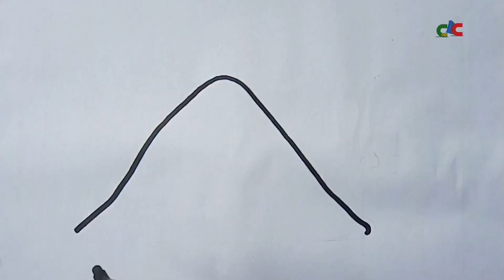volcano eruption drawing easy | how to draw mt vesuvius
Let's learn how to draw a volcano eruption together. come and paint with me..

I love painting and drawing.

art artwork #

volcano eruption picture drawing,
how to draw a volcano eruption,
volcano how to draw,
volcano eruption diagram,
volcano eruption drawing easy,
how to draw a volcanic eruption,
how to draw a volcanic eruption easy,
how to draw a volcanic mountain,
picture of volcanic eruption,
how to draw a cinder cone volcano,
how to draw mt vesuvius,
how to draw the volcano,
draw a volcano eruption,
how to draw erupting volcano,
easy drawing of volcano eruption,
picture of volcanic mountain,
how to draw a dormant volcano,
how to draw mayon volcano,
how to draw mayon volcano easy,
natural disasters volcano drawing,
a picture of volcano,
how to draw a volcano exploding,
directed drawing of a volcano,
how to draw a realistic volcano eruption,
volcanic mountain drawing easy,
how to draw a big volcano,
volcano eruption art,
pictures of volcanoes erupting,
nz volcano eruption 2019,
nz volcano eruption,
new zealand volcano eruption,
new zealand volcano eruption 2019,
volcanic eruption close up,
easy drawing of volcanic eruption,
pelean type volcano eruption,
5 volcano eruption,
how to draw taal volcano,
1991 volcanic eruption of mount pinatubo